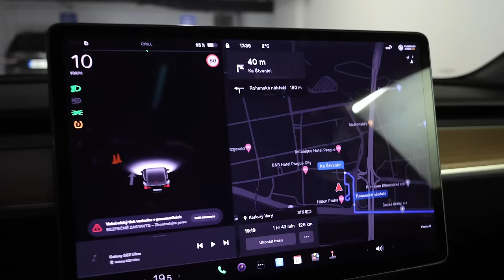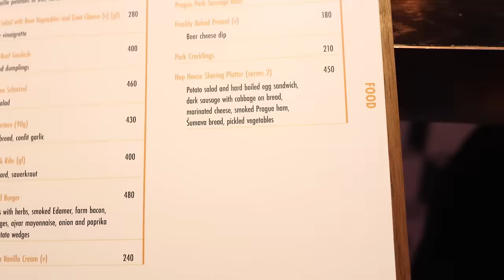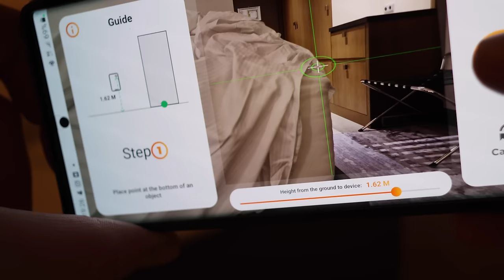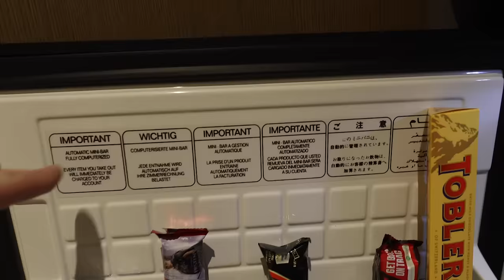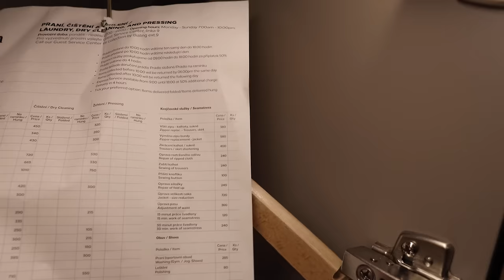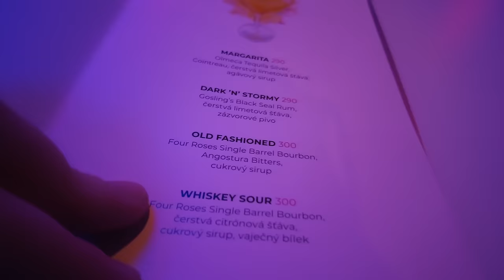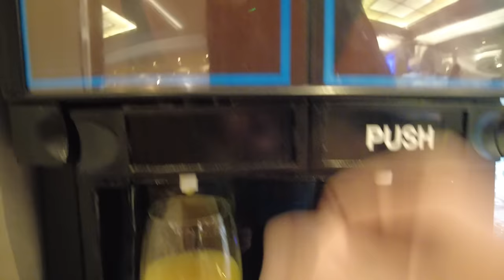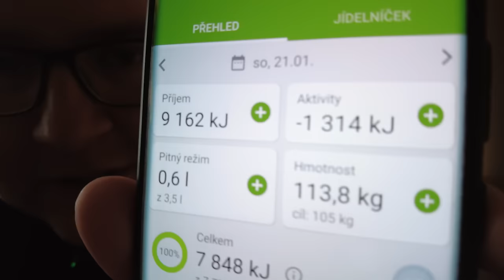Moje noc v Hiltonu | Zklamání! | Sem už se nevrátím! | A proč mi tu nikdo nerozumí?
Zklamání!
Pražský Hilton v Karlíně mě vůbec nenadchl.
Tíživá a neosobní atmosféra.
Rozumí tu vůbec někdo česky? Jsem vůbec v Česku?
Automatický minibar? Vážně!
Kolik zaplatím?

Miniaturní wellness, zavřená restaurace a co snídaně?
Stojí za to?

Je pražský Hilton skutečnou pětihvězdou, nebo si na to jen hraje?

A ze všeho nejdůležitější - ceny.

Podívejte se se mnou do pražského hotelu Hilton - Atrium.

0:00 Úvod
4:00 Večeře - gulášek a pivo
9:56 Pokoj a UV lampa
28:10 Mluví tu někdo česky?
29:24 Wellness
32:00 Skybar
40:20 Snídaně